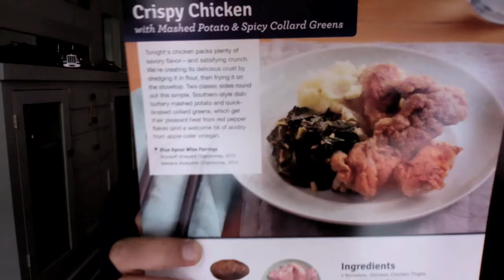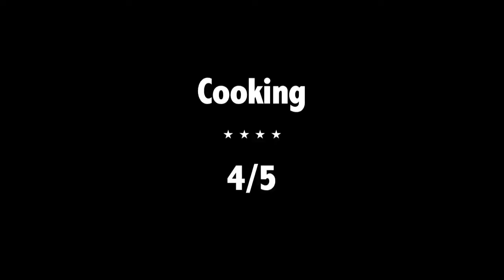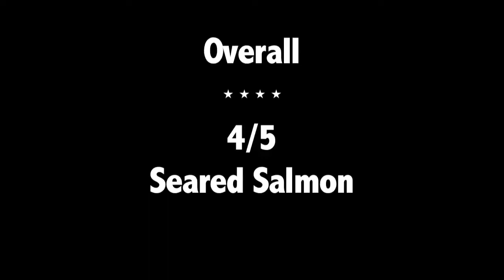True Blue Apron Review - Seared Salmon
Wade talks about saffron and trivializes the presidency.